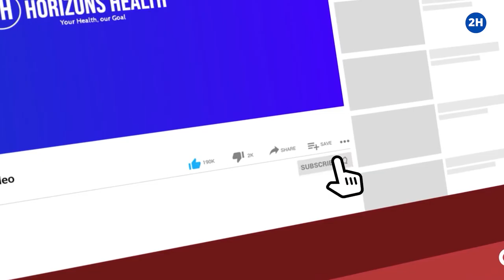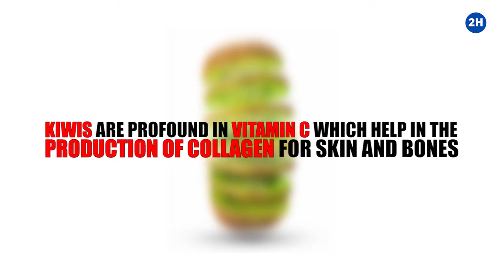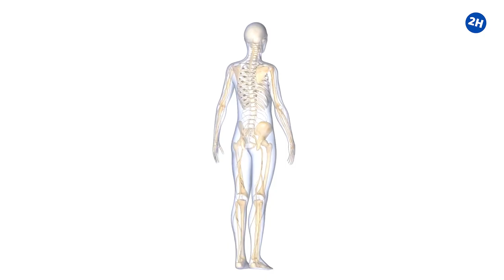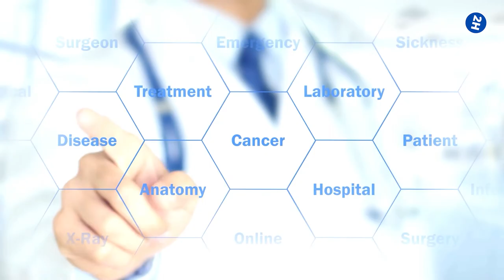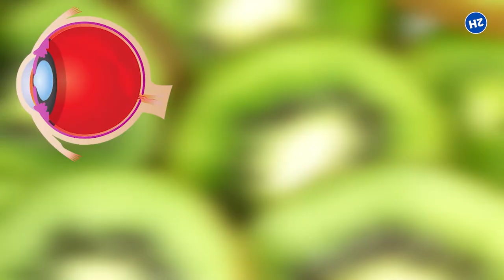BENEFITS OF KIWI - 11 Reasons to Start Eating This Superfood Every Day!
Let's talk about the benefits of kiwi and the reasons why you should start eating kiwi fruit. In this video, we will show you exactly 11 reasons to start eating this superfruit every day.

Kiwi is a small fruit that packs a lot of flavor and plenty of health benefits. its green flesh is sweet and tangy. It’s also full of nutrients like vitamin C, vitamin K, vitamin E, folate, and potassium. They also have a lot of antioxidants and are a good source of fiber.

TIMESTAMPS:
Intro: 0:00
Boost immunity: 0:35
Help in losing weight: 1:29
Enhance skin health: 2:40
Improves digestion: 3:33
Good source of Vitamins and Minerals: 4:11
Treat Asthma: 4:58
Lessens DNA Damage: 5:29
Prevent Vision Loss: 6:21
Fights Inflammation: 7:18
Good folate source: 8:09
Diminish insomnia: 8:30

RECOMMENDED VIDEOS:
▸ Eat 1 to 3 Kiwis Per Day, And Your Body Will Thank You For The Incredible Health Benefits❗️